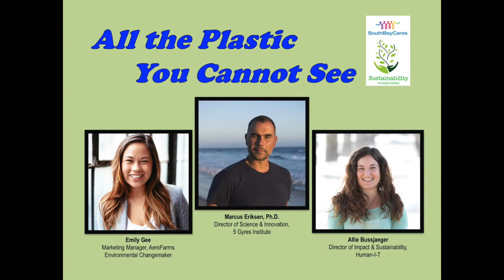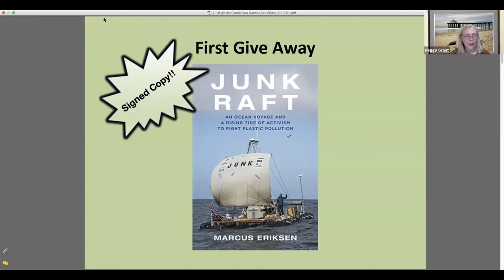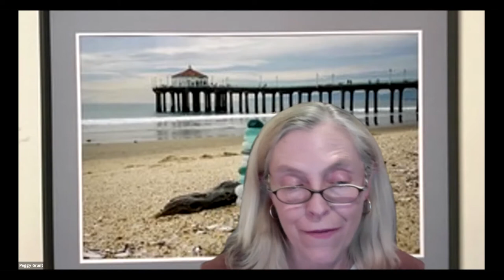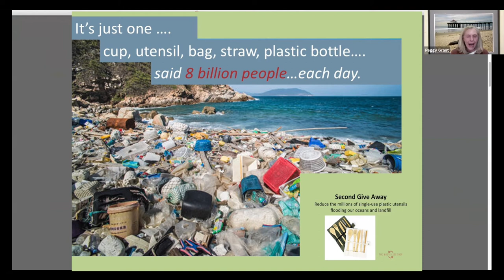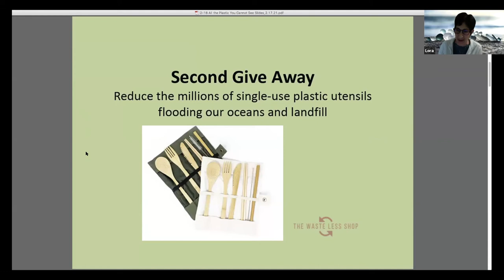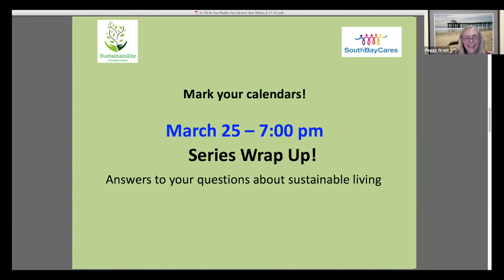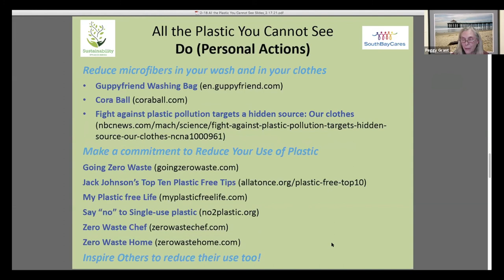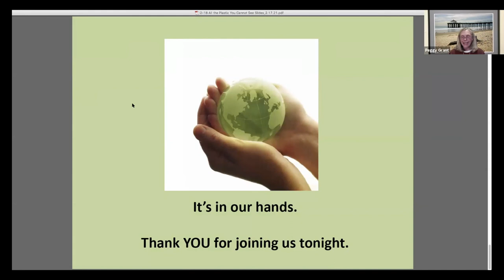All the Plastic You Cannot See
Plastic debris comes in all shapes and sizes and the smallest of all – micro and nano plastics – are found everywhere, from mountain summits to the deepest ocean trenches. Studies suggest that each of us may be eating, swallowing or breathing in thousands of tiny pieces of plastic each week. In this South Bay Cares webinar, plastic pollution researcher, Marcus Eriksen, Ph.D., and environmental changemakers, Emily Gee and Allie Bussjaeger, share their in-depth knowledge of plastic pollution and will inspire you to take take action to get it out of our air, food and water.